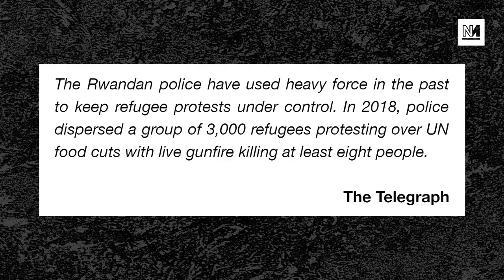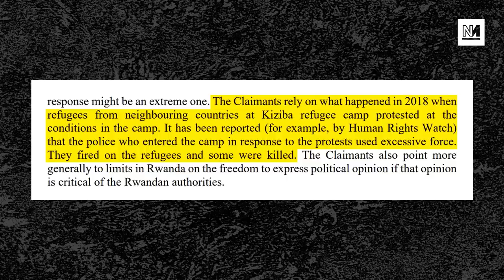Watch This CAR CRASH Suella Braverman Interview With Laura Kuenssberg